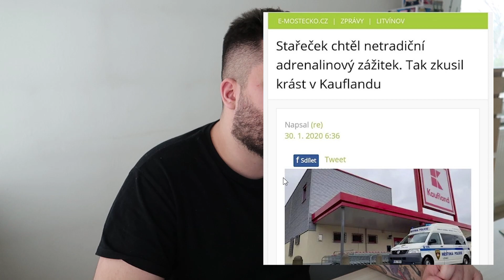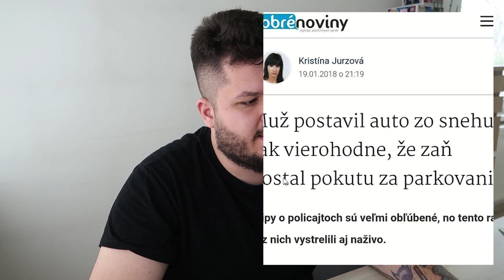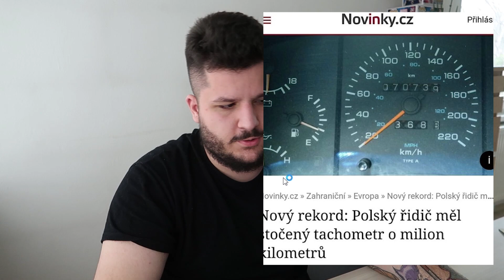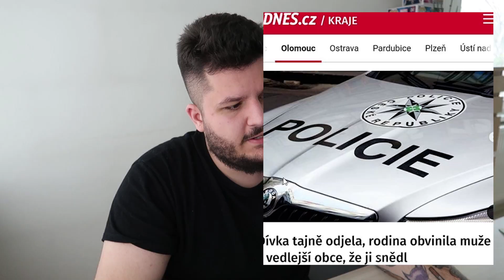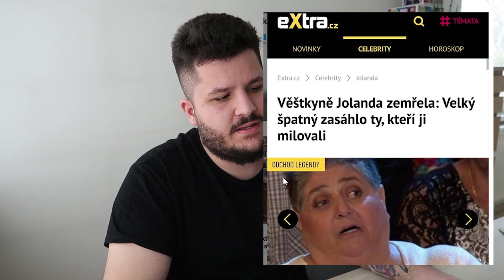Tohle Nechceš Aby Se Ti Stalo